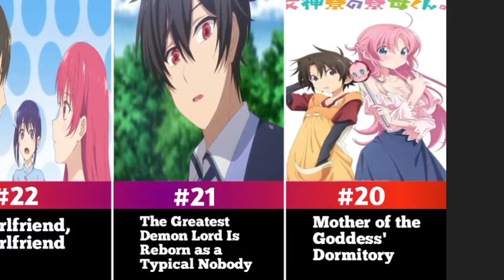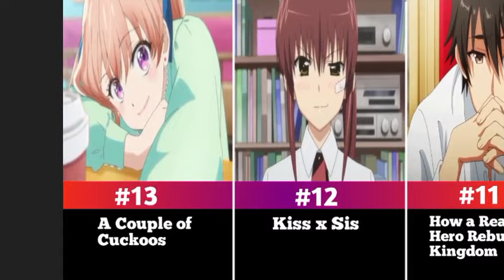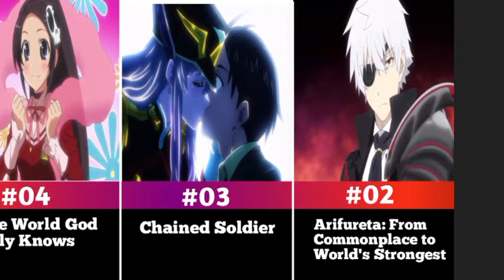BEST HAREM Anime Of 2024, You Should Watch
22 Best Harem Anime Of 2024, You Should Watch